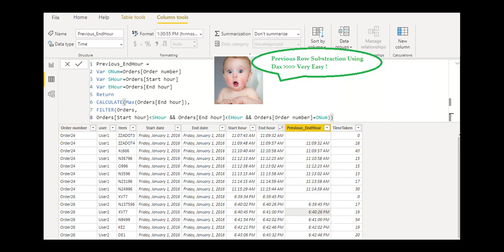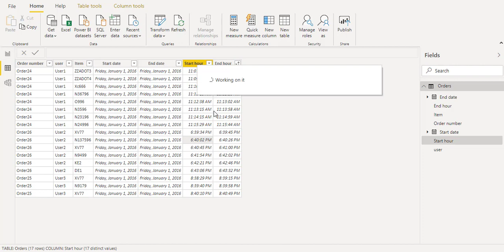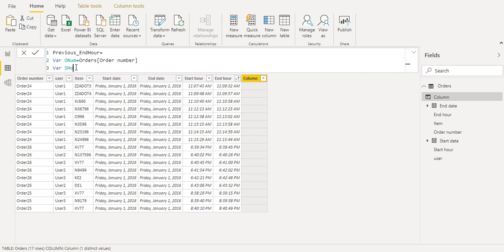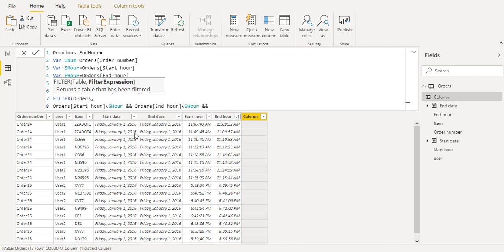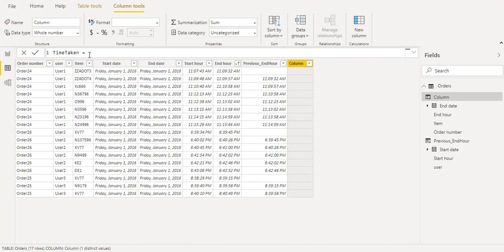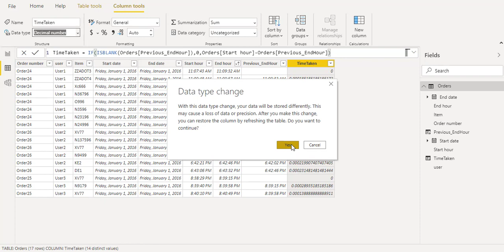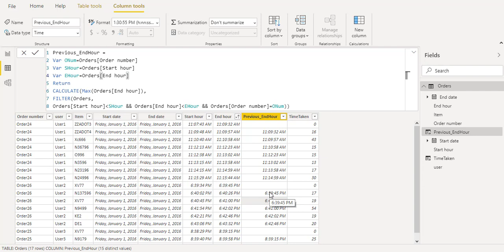Previous Row Substraction-PowerBI DAX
In this video we try to calculate duration taken per order number to scan items included.